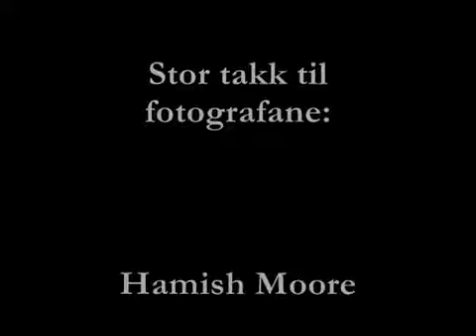Tarjei Gjelstad fortel om Sondre Norheim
Tarjei Gjelstad om arven etter Sondre Norheim frå Morgedal og tydinga hans for norsk skihistorie.